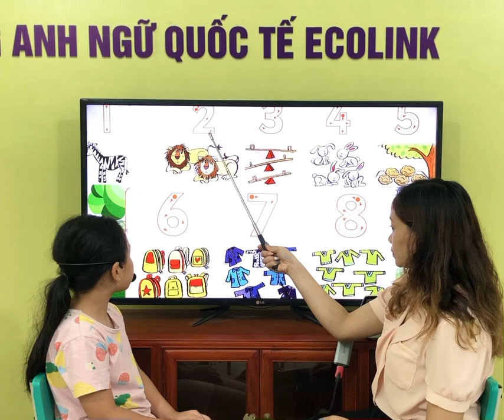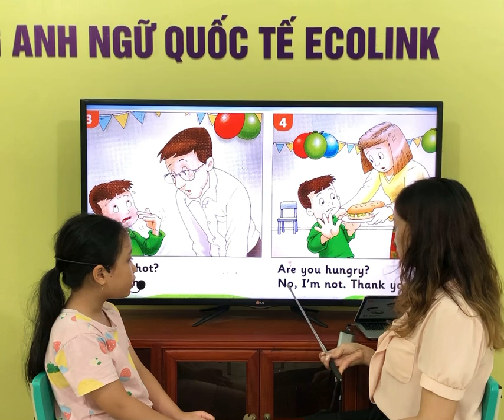FF2-B - 23/6/2023 - Diệu Linh